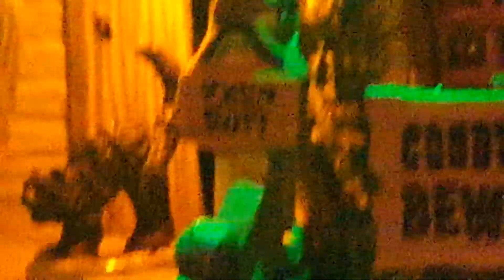Boo!!!👻👻🎃🎃🎃 a scary and funny episode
Boo Halloween is coming still coming soon🎃🎃👻👻 and i love halloween😀😄👻